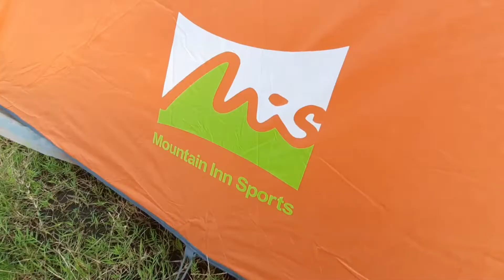Review Tenda Mountain Inn Sports Borneo 4 Mirip Great Outdoor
Kali ini kita Review Tenda Mountain Inn Sports Borneo 4
Tenda kapasitas 4 hingga 5 orang ini sekilas mirip Tenda Great Outdoor Java 4 Pro
Apa saja bedanya?
Apa istimewanya ?
Tonton sampai akhir